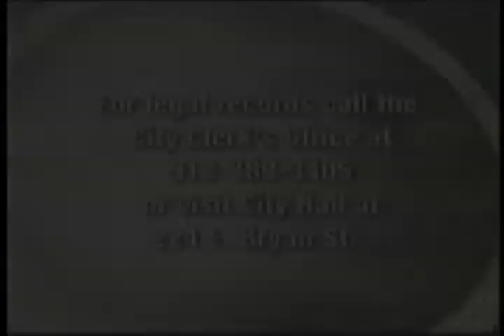City of Douglas GA Commission Meeting July 24, 2017